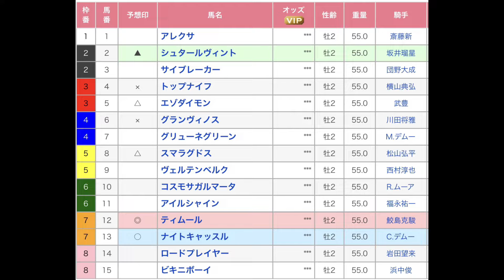ラジオＮＩＫＫＥＩ杯京都２歳ステークス（G3） 直感予想！ 阪神競馬場 第11レース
阪神競馬場のメインレース、ラジオＮＩＫＫＥＩ杯京都２歳ステークス（G3）を予想します